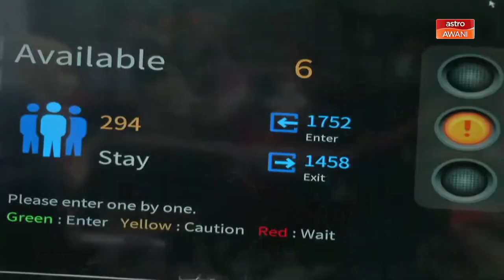Bazar Ramadan | MBPJ guna CCS rekod bilangan pengunjung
Majlis Bandaraya Petaling Jaya (MBPJ) buat pertama kali menggunakan CCS sistem dalam mengawal kemasukan pengunjung di bazar Ramadan.